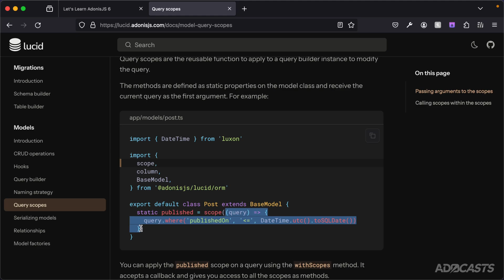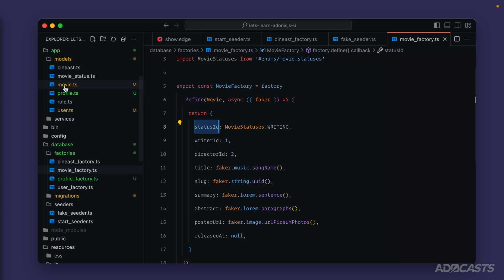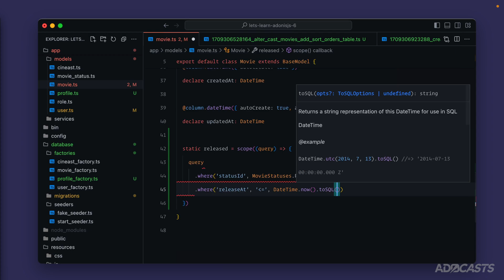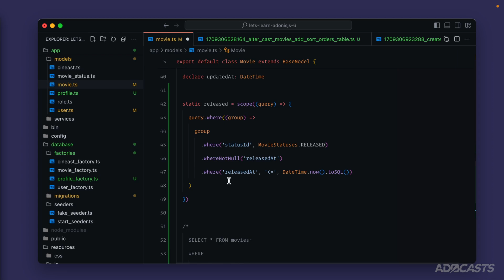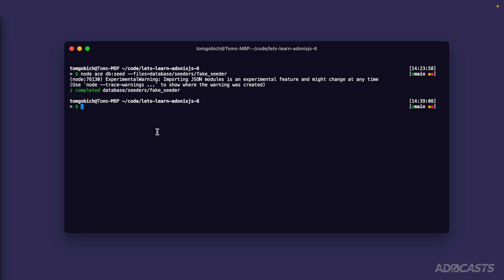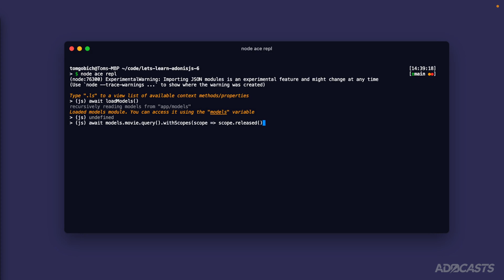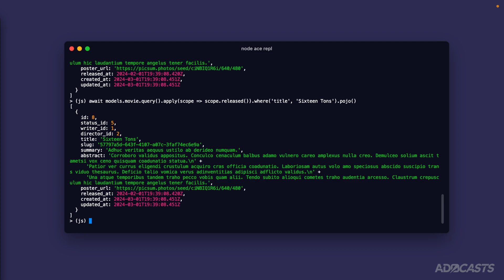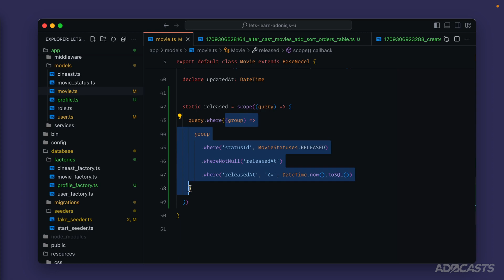Let's Learn AdonisJS 6: Ep 4.14 - Reusable Query Statements with Model Query Scopes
In this lesson, we'll learn about Model Query Scopes and how we can use them to create easily reusable query statements that we can apply using the Model Query Builder.

Socials